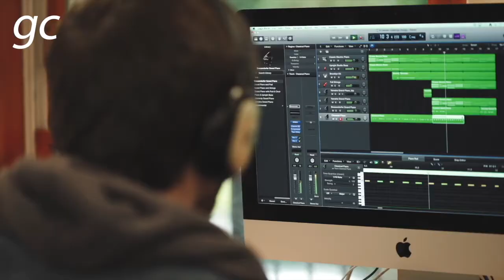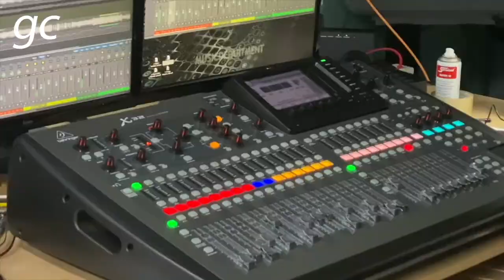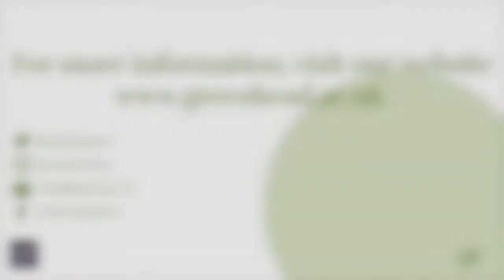Music at Greenhead College - what the students say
Find out what our alumni students enjoyed about studying Music at Greenhead and why they chose to study at the College.

The music department at Greenhead offers three courses; A Level Music, A Level Music Technology and BTEC Level 3 Extended Certificate in Music Performance. The department maintains a high performance profile within college and prides itself on quality A Level Music teaching, resulting in a significantly high ‘high grade’ pass rate when compared with the national average. This is combined with an intensive musical programme of high quality and consistently demanding public performances. The department’s ensembles have been recognised at the National Festival of Music for Youth as well as maintaining a high profile within the local community. Music students are strongly encouraged to participate in the extensive musical enrichment programme, which encompasses a wide range of musical ensembles and a Grade V and Advanced (up to Grade VIII) Theory class.

Teachers Simon and James will be happy to help.